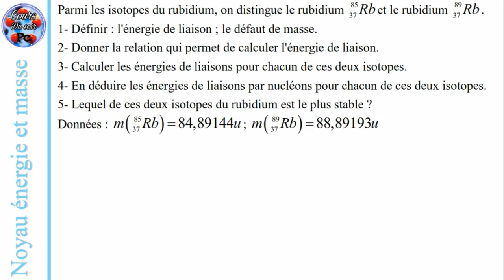Exercice 02 - Noyau énergie et masse - Radioactivité de Rubidium Rb - Nucléaire ☢️- 2 BAC BIOF